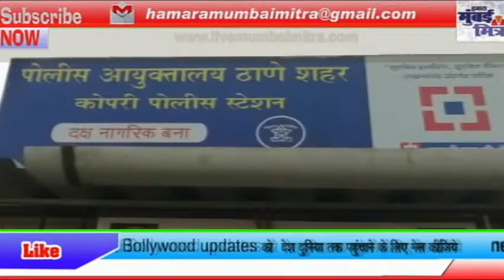ठाणे में डेढ़ वर्ष का बच्चा चोरी करने वाली महिला गिरफ्तार || बच्चा सही सलामत